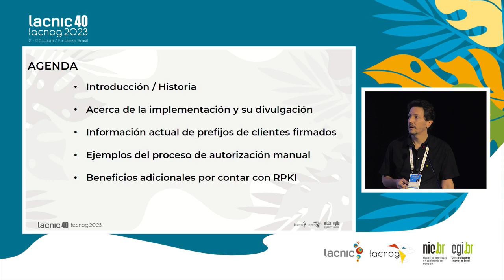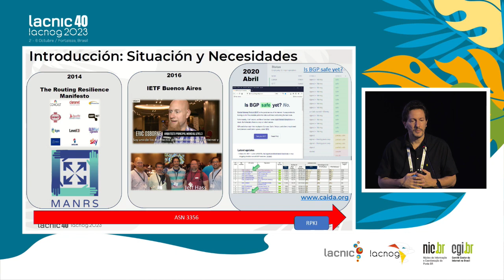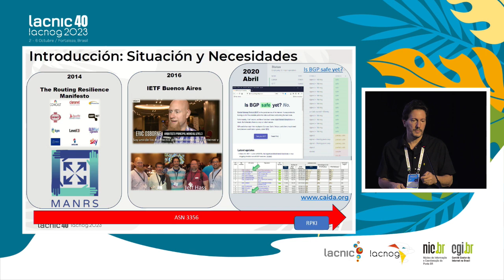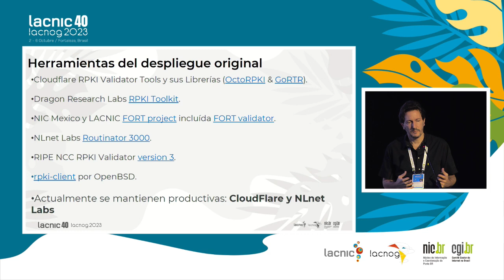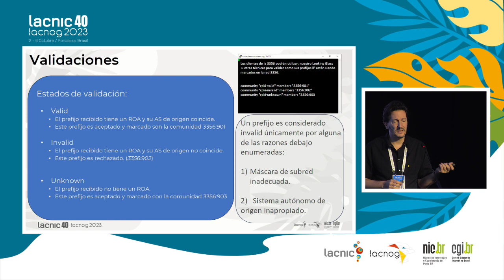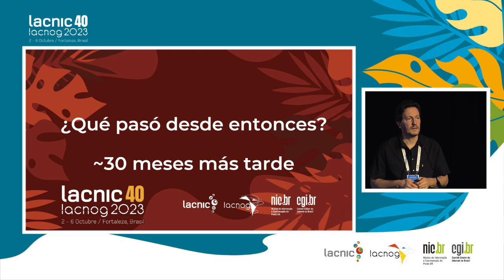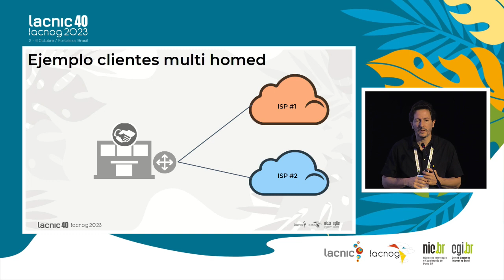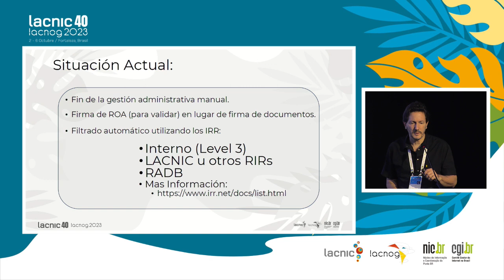Benefícios inerentes de ter RPKI implementado